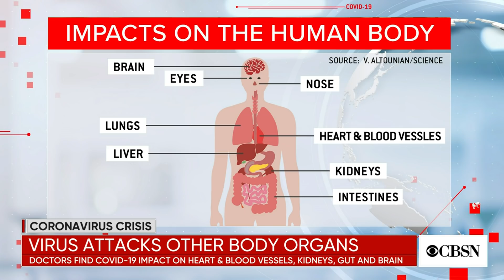Understanding the extent of damage COVID-19 does to the body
As the number of coronavirus cases continues to surge worldwide, health experts are learning more about the extent of the damage COVID-19 can do. The lungs have been considered ground zero, but now doctors are finding its reach extends to other organs. Dr. Qanta Ahmed, a New York pulmonologist and intensive care specialist, joined CBSN to break it all down.